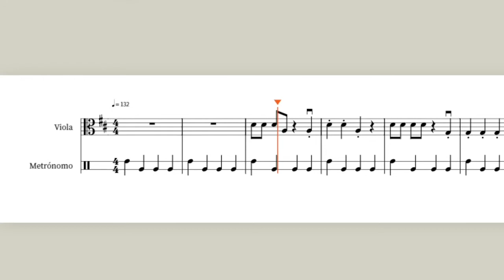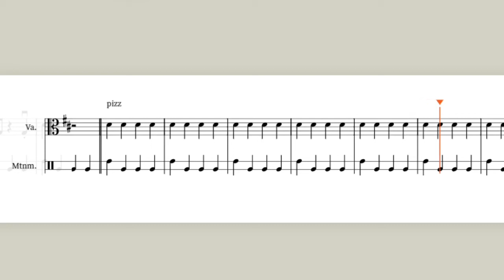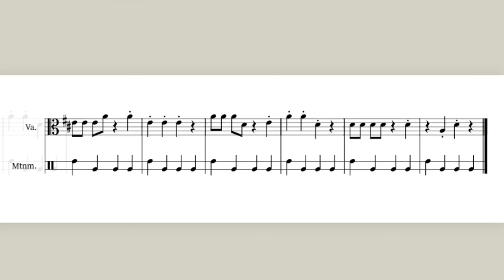Un dedito (vla study guide slower 1)